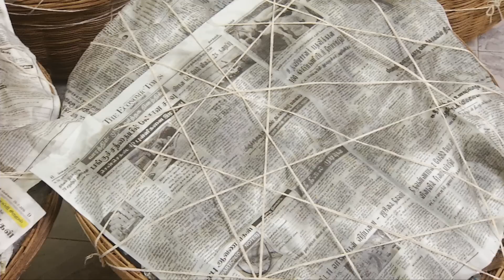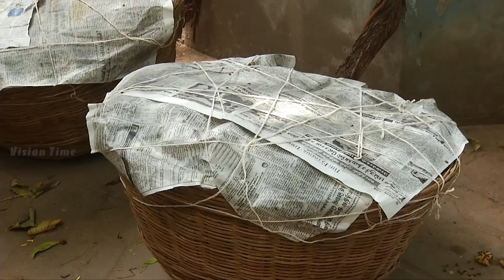Vamsam - Vamsam | Tamil Serial | Sun TV | Episode 985 | 27/09/2016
Lets watch the interesting Episode of Vamsam.

Vadivukkarasi